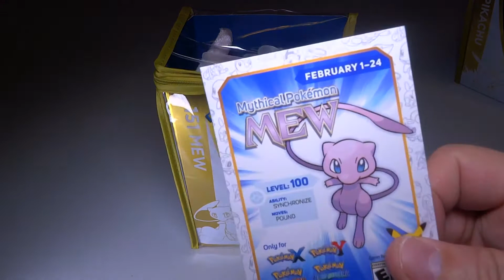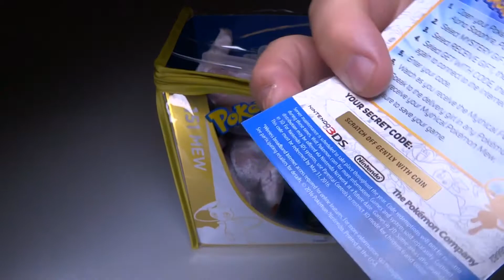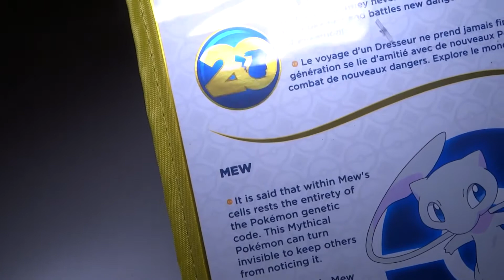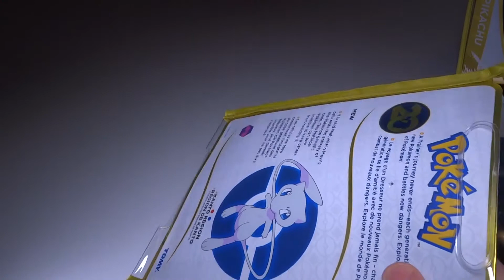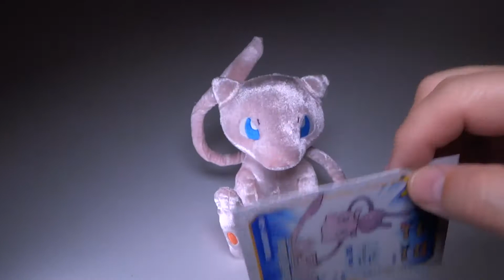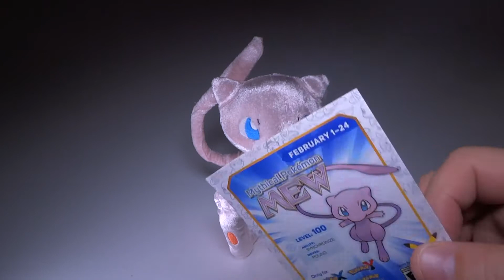Pokemon 20th Anniversary Product Review - Mew Edition and a chance to win a 3ds code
Lets check out the new Pokemon 20th Anniversary Product Review -  Mew Edition and a chance to win a 3ds code